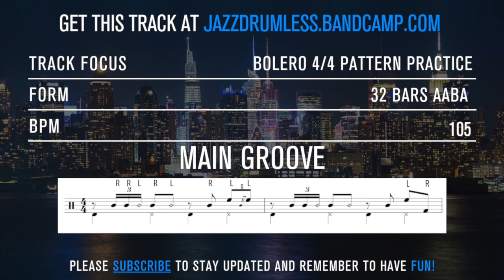Bolero Style - Jazz Drumless Backing Track - 105 Bpm